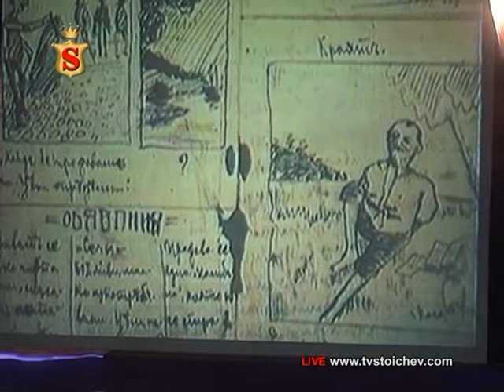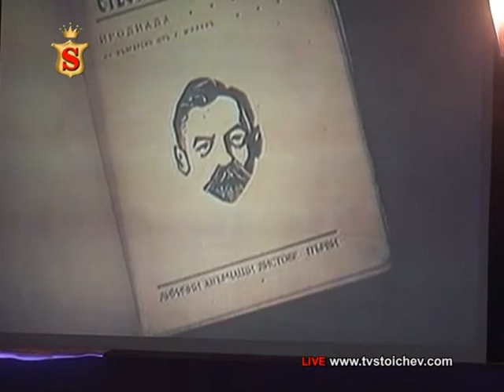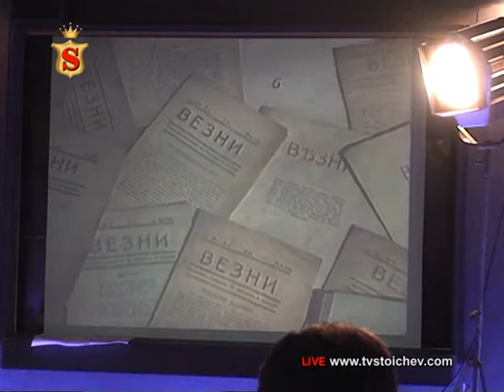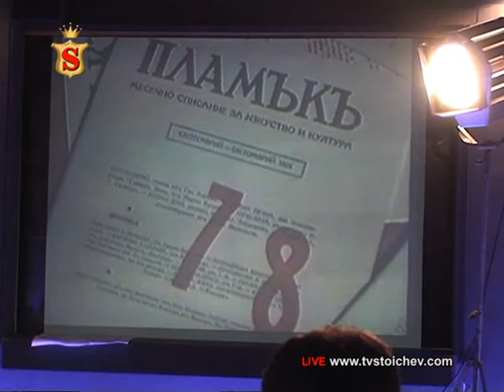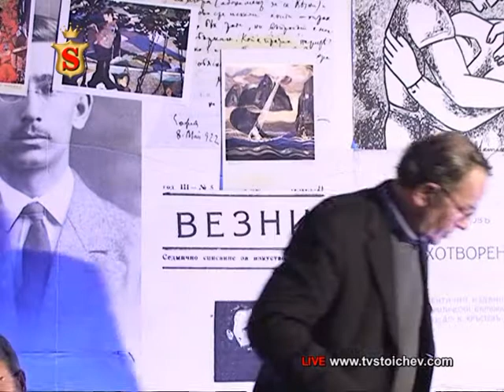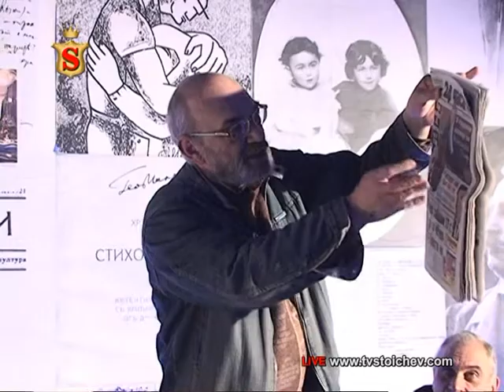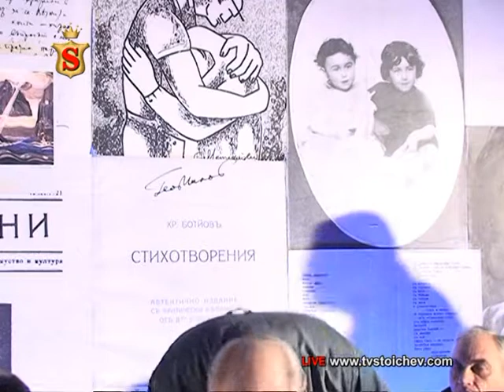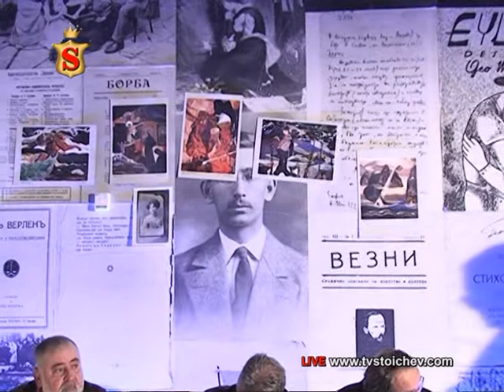166 ГОДИНИ ОТ РОЖДЕНИЕТО НА ГЕО МИЛЕВ27.01.2011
166 ГОДИНИ ОТ РОЖДЕНИЕТО НА ГЕО МИЛЕВ И ПРЕДСТВЯНЕ НА КНИГА 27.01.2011
ЕДНА ПРОДУКЦИЯ НА НАЦИОНАЛНА ТЕЛЕВИЗИЯ „СТОЙЧЕВ"